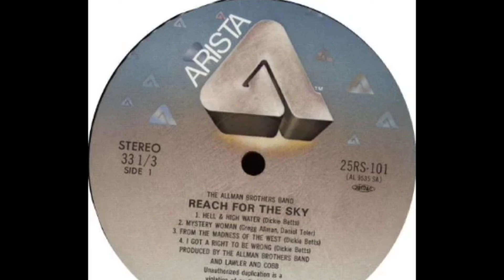The Allman Brothers Band - Reach For The Sky (1980) Review || The D.T.M. Podcast: Episode 26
This time we are back with special guest Dean Potts to review the 1980 album Reach For The Sky by The Allman Brothers Band!!!

Edited by Stephen Mott.